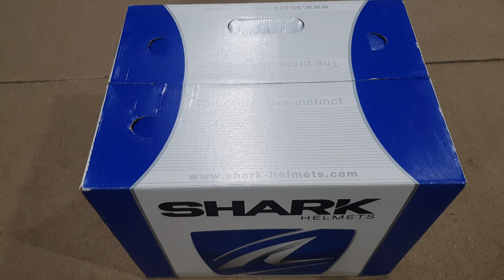แกะกล่องของใหม่​ หมวกกันน็อก​ Shark​ Evo es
คลิปนี้​ผมมี​ ของเล่นใหม่​ เป็น​หมวกกันน็อก​ยี่ห้อ​ Shark​ Evo es​ จากประเทศ​ฝรั่งเศส​ครับ
มีโอกาสได้​unboxing​หรือแกะกล่องให้​สมาชิก​ช้อง toysland​ได้ดูกันครับ